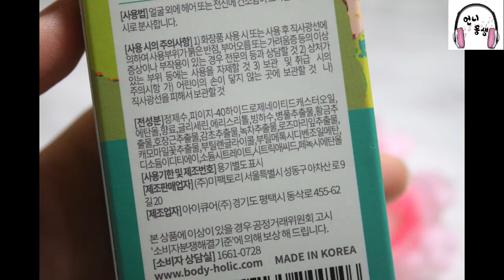올리브영 추천템! 바디홀릭 그린포션 헤어 바디미스트! 여름필수품 모기기피제♥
오옹!! 올리브영 추천템으로 유명한 이것
바디홀릭 그린포션 헤어 바디미스트랍니다~

향도 좋고 지속력도 좋아요~ 5시간 실화냥!
무엇보다 모기기피제로도 사용가능하다는 점이 좋네용!!
모기야 없어져랏!!